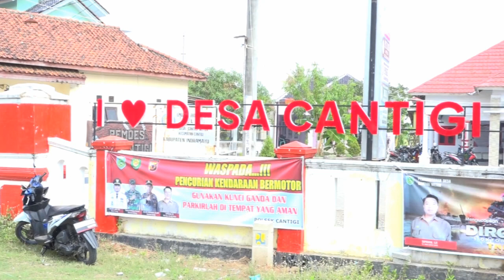PECAK WELUT | TANDI PUTRA | HJT BPK. DEDE / IBU KARSITI | CANTIGI 08 NOV 2023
HAJAT BPK DEDE / IBU KARSITI
RASULAN : TASYA NURHAENI
HARI RABU, 08 NOVEMBER 2023
DS. CANTIGI WETAN BLOK MU'MIN RT. 11 / 03
KEC. CANTIGI - INDRAMAYU

HIBURAN MANUK DANGDUT TANDI PUTRA JEMBET GROUP
DARI TAWANGSARI KEC. ARAHAN - INDRAMAYU.

VIDEO BY : AHAYY STUDIO || APM PRO
MELAYANI JASA DOKUMENTASI VIDEO & FOTO, CETAK UNDANGAN DLL.
ALAMAT DS. PANYINDANGAN KULON BLOK PECUK KEC. SINDANG - INDRAMAYU